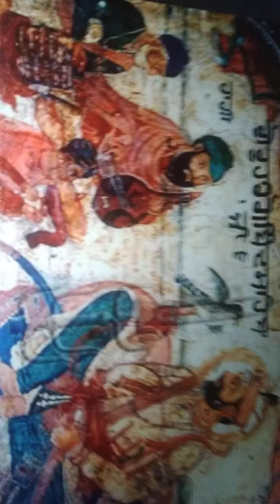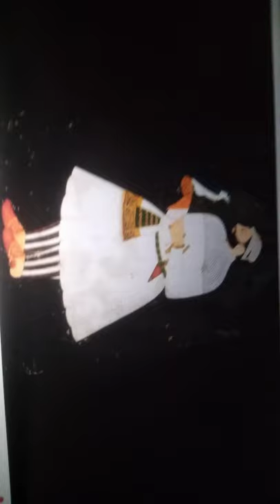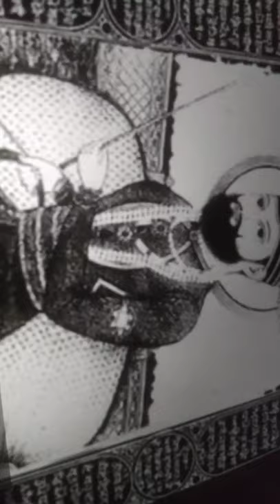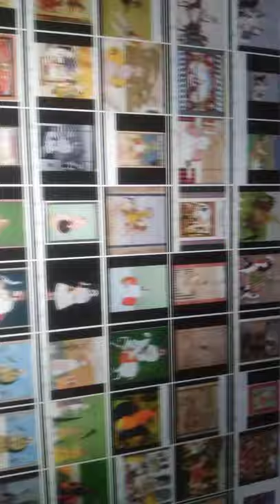asli guru sahib ji de puratan te aske sarup